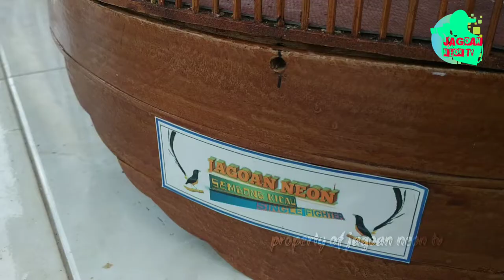MITOS ATAU FAKTA !? MIRISS *TANPA DI LIHAT JURI* nomor gantangan sakral